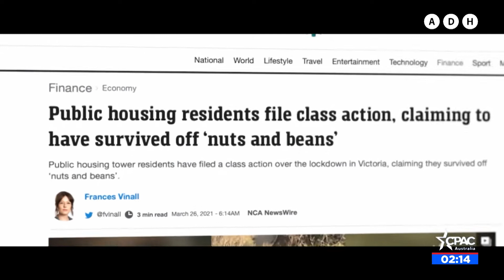Battleground Melboure Live CPAC 2022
A live recount of the illiberal and draconian lockdown of Victorian residents and the devastating impact those lockdowns had on ordinary Australians.